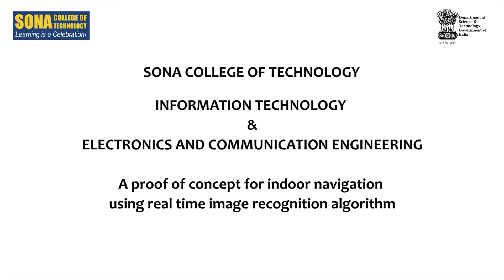A Proof of Concept for Indoor Navigation Using Real Time Image Recognition Algorithm - Prototype II